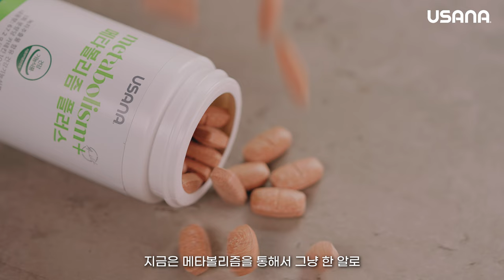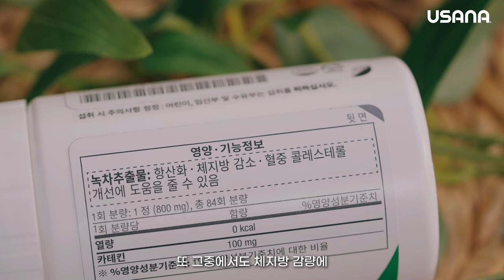메타볼리즘 플러스, 솔직담백한 리얼후기!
녹차추출물인 카테킨 함유로
건강하고 꾸준한 체지방 관리가 가능한
메타볼리즘 플러스!

모두가 기다리던 메타볼리즘 플러스를
유사나 사전체험단이 먼저 만나보았습니다.

푹 빠져버릴 수 밖에 없다는
메타볼리즘 플러스의
솔직담백한 리얼후기가 지금 시작됩니다!

체지방을 컷하고 싶다면?
지금 바로, 메타볼리즘 플러스!